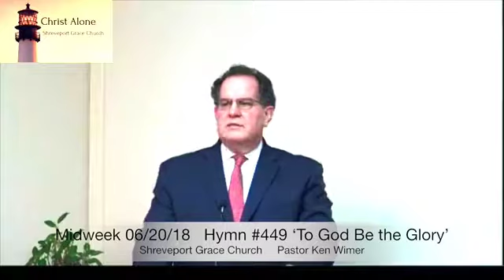Midweek 06/20/18 Full Service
Hymn #449 ‘To God Be the Glory’, Scripture Commentary (Matthew 4), Hymn #442 ‘Praise Him! Praise Him!’, 'No Enemy Can Prevail' (2 Samuel 21:15-22), Hymn #268 ‘How Firm a Foundation’